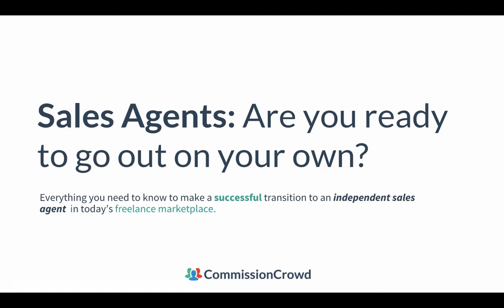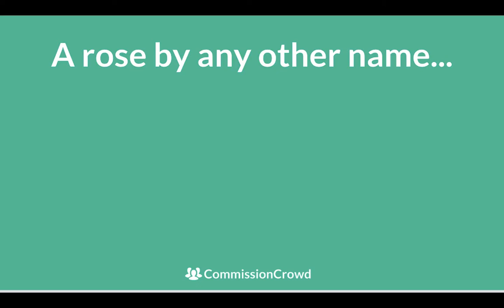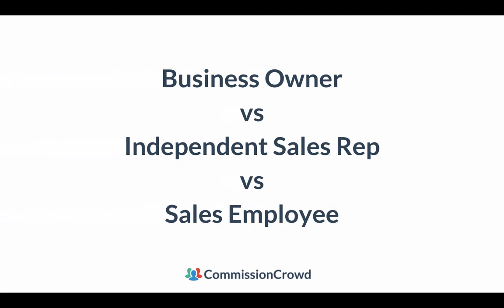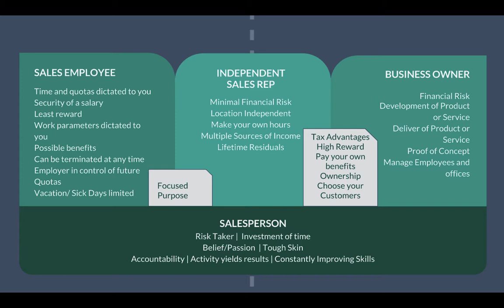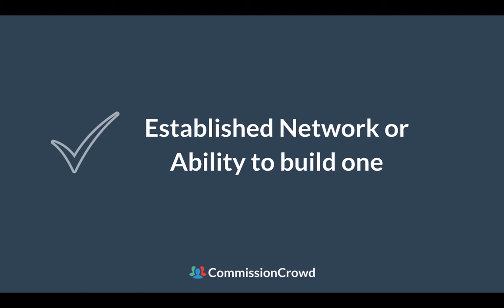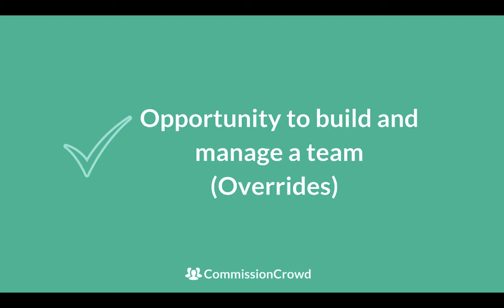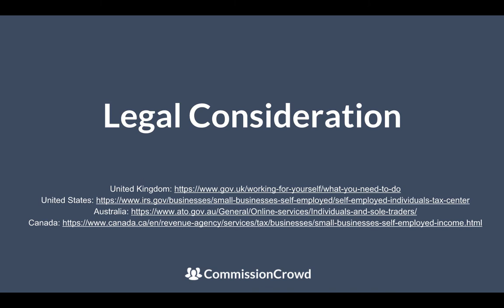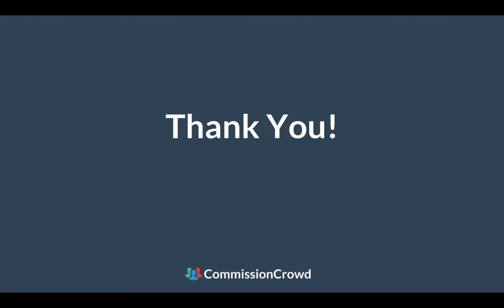Ready To Go Independent? Steps To Success As A Sales Agent - Free Webinar | CommissionCrowd.com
Join Jess Magoch in this free webinar, where she will guide you through the essential steps to becoming a successful independent sales agent.

Whether you're considering going independent or already a self-employed sales agent, this webinar covers everything you need to know. Learn about the benefits of commission-only sales, building a client base, and managing your business.

This video is about Ready To Go Independent? Steps To Success As A Sales Agent - Free Webinar. But It also covers the following topics:

Sales Agent Training
How To Go Independent In Sales
Freelance Sales Agent Tips

Video Title:   Ready To Go Independent? Steps To Success As A Sales Agent - Free Webinar | CommissionCrowd.com

🔗 Is your company ready to work with commission-only sales professionals? Take the 2-minute quiz today:

✅ About CommissionCrowd.

CommissionCrowd is an award-winning platform connecting companies with self-employed sales agents globally. Featured in Forbes and The Huffington Post, we help sales reps find great opportunities and companies streamline their sales processes.

CommissionCrowd streamlines the recruitment, management, training, and support of your global commission-only sales force, saving companies significant costs in sales staffing. Four main types of agents join:

✨Experienced Agents: Former full-time sales pros with strong client networks.
✨Skilled Prospectors: Experts in prospecting, cold outreach, and social selling.
✨Closers: Deal-sealing specialists for businesses with steady lead flow.
✨Referral Agents: Short-term commitment agents focusing on lead generation through referrals.